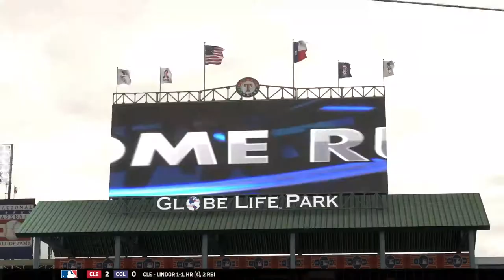MLB17: The Show. Season Mode (Mets). Game 58. Mets @ Rangers. Matz vs. Hamels